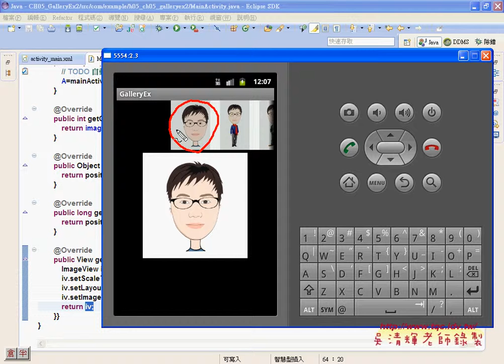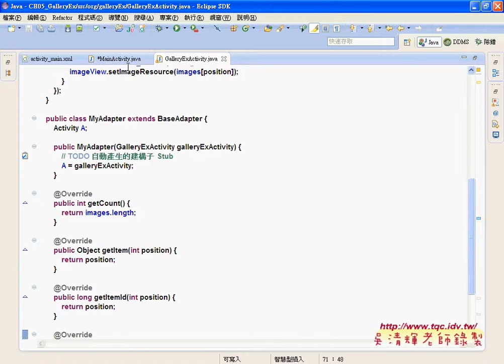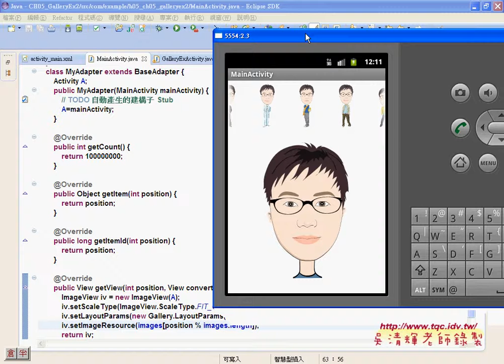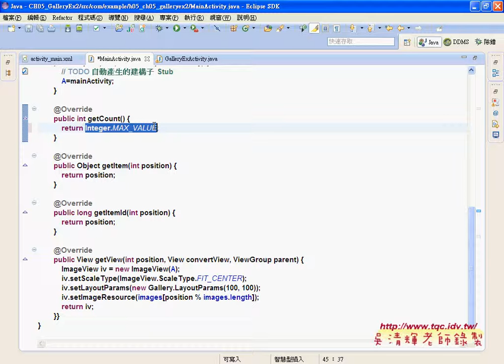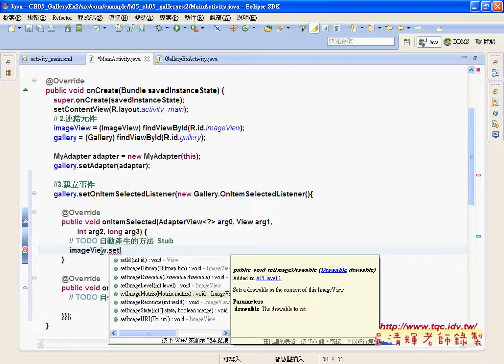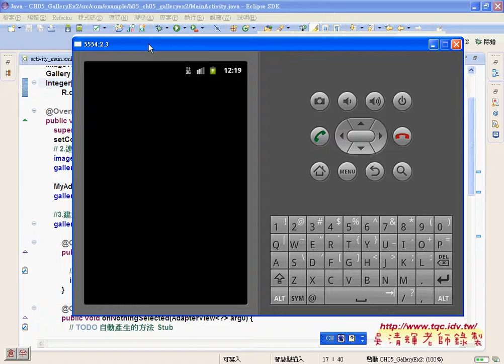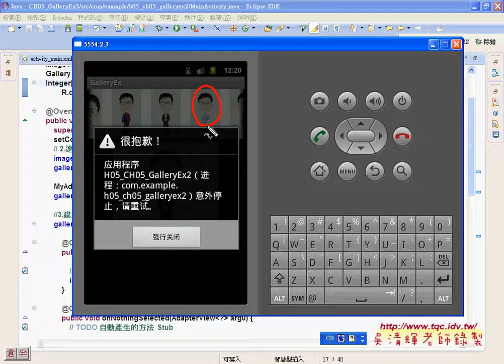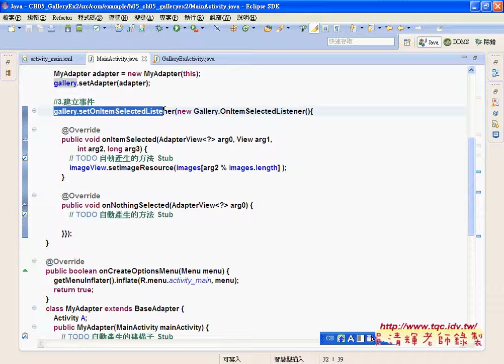04 GalleryEx程式設計事件與無窮輪播